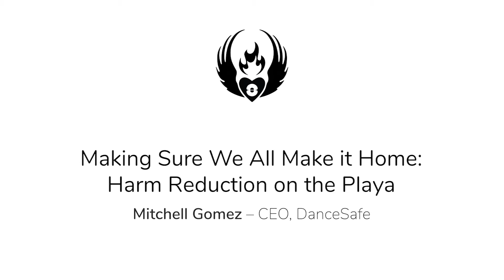Making Sure We All Make it Home: Harm Reduction on the Playa - EntheoGeneration 2019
Do you throw a festival (or want to) and worry about how to keep everyone safe? Mitchell Gomez of DanceSafe frankly and honestly discusses the risks and rewards of your decisions.

Mitchell Gomez is Executive Director of DanceSafe and has volunteered with the Burning Man organization, Students for Sensible Drug Policy (SSDP), and other small harm reduction projects for many years, and is a passionate advocate for reality-based drug policy and harm reduction.